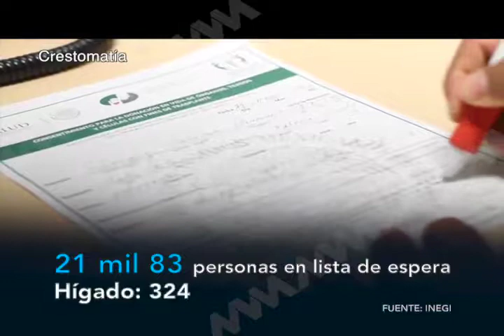México carece de una cultura de donación de órganos